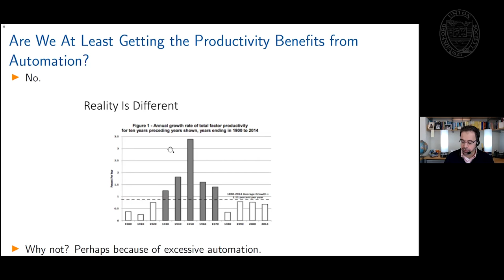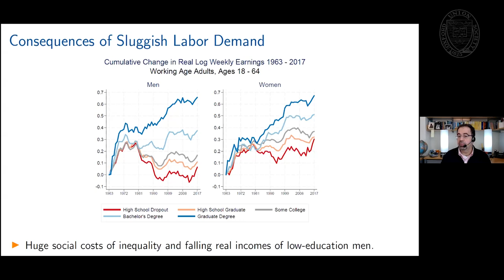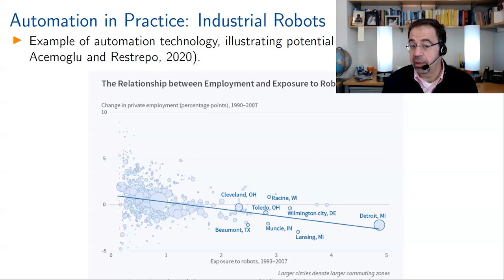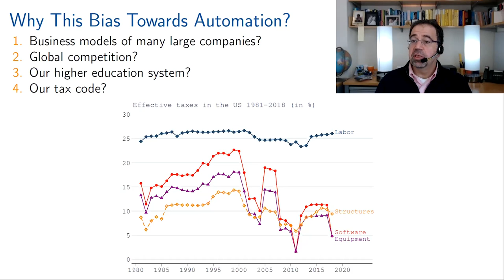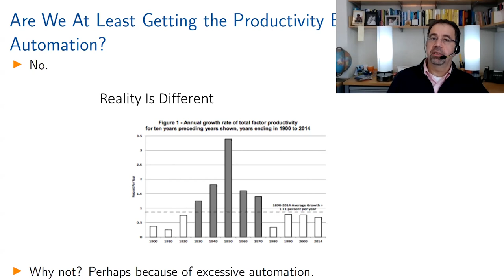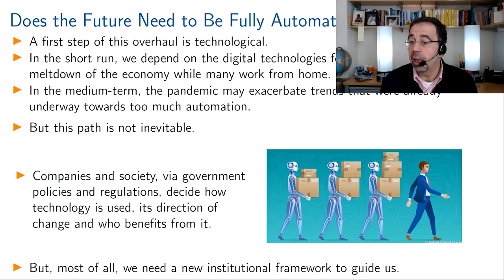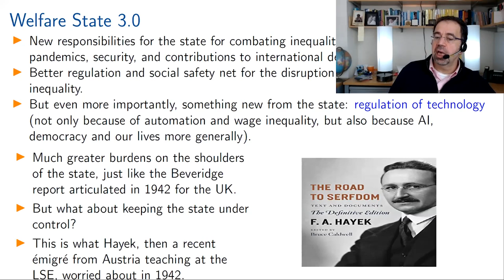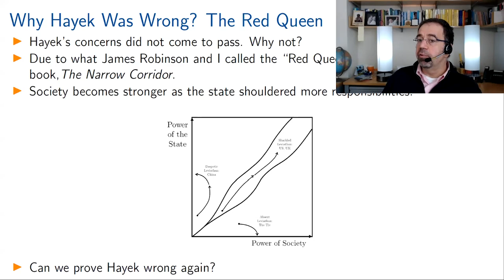Daron Acemoğlu | Remaking the Post-Covid World | Oxford Union Web Series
Daron Acemoğlu is a well known and renowned economist. He’s most popular for his work on political economy, authoring the book “Why Nations Fail” which amongst his other works have contributed in the understanding of the role institutions play in shaping a nations’ economic outcome.He currently institute professor at Massachusetts Institute of Technology (MIT) and has been ranked in top three of the “Favourite Living Economists under 60”.